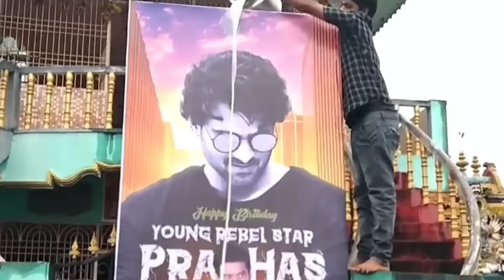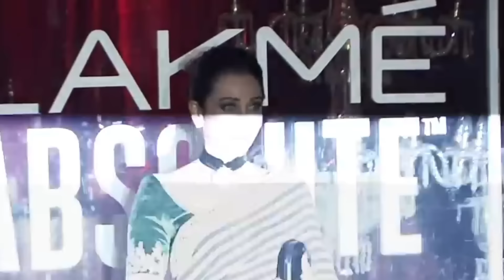كاريشما كابور تفجرها "زوجي أجبرني على النوم مع أصدقائه"😱كراهية أريان ابن شاروخان لأخيه أبرام الصغير